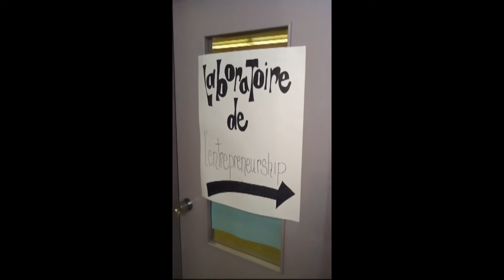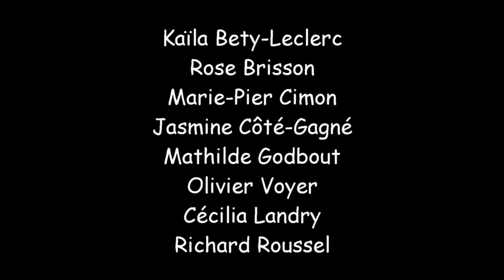École St-Rosaire (St-Valérien) - Projet entrepreneurial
Projet entrepreneurial soupe nutritive!